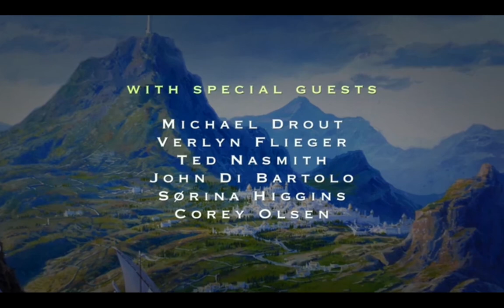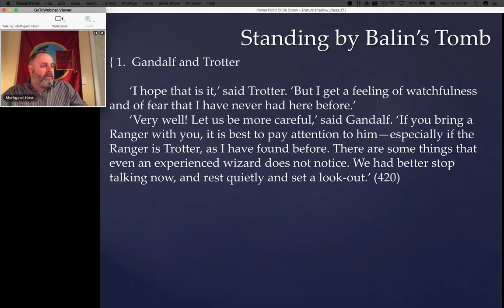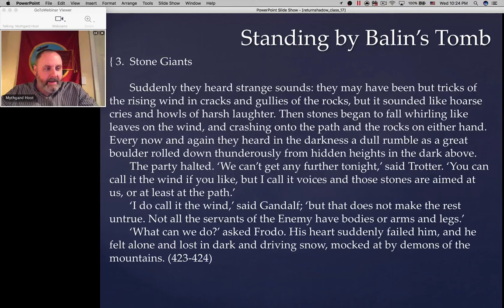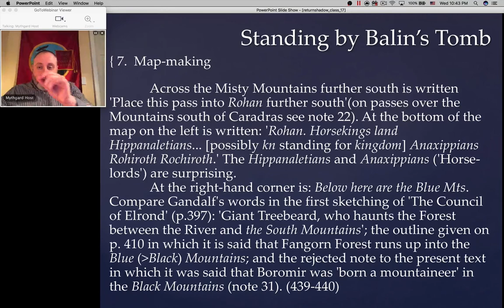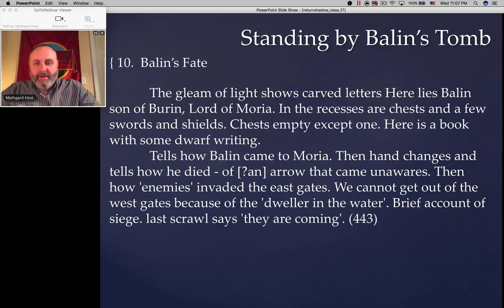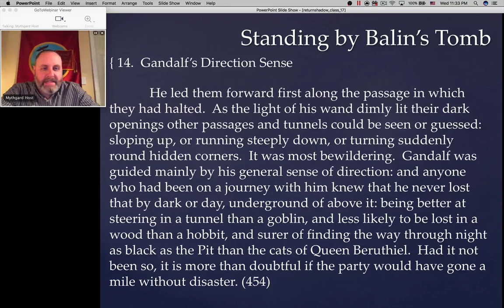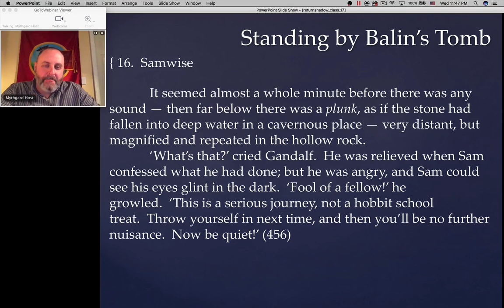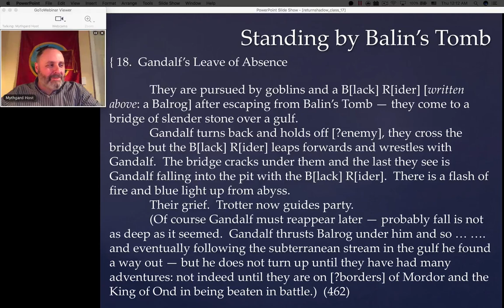Return of the Shadow, Session 17: Standing by Balin's Tomb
Dr. Corey Olsen concludes the Mythgard Academy class on the sixth volume of The History of Middle-earth, The Return of the Shadow.

The Ring goes south. Similarities of plot highlight differences of characterization in Trotter, Gandalf, and Boromir. The blank spots on the map to the south began to be filled in. Rohan receives its first mention. The story of Moria begins to take shape, and Gollum appears on their track. Frodo's sensitivity to the presence of evil is a new effect of the Ring.

If you'd like more information about our upcoming Mythmoot, please visit us